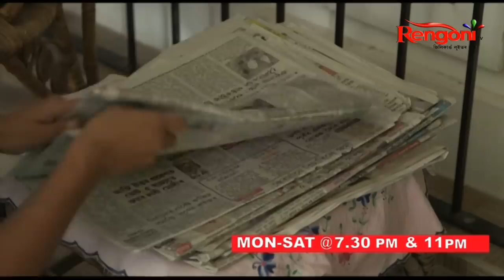Runjun Nupure Maate || Epi 60 || 16.07.2022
Runjun, the main character of the story is married to a very dignified and noble family by her uncle. As Runjun had lost her parents when she was a child, uncle had done the duty of konyadaan.
Meanwhile Runjun is very happy to hear about her wedding. Maybe the groom is as beautiful as she wants and she is very fond of it. Marriage is happened in Time scale. Let the Runjun reach the moon on the ground. But in this happy corner of her life, it seemed as if someone had evil eyes. After marriage the structure of her favourite man has started to change. Slowly the man whom she liked became scary.
The house has started to be fornicated. Priest are not obeyed. Even the father-in-law fell into a state of silence and started breaking down in adultery at the words of his son.
Gradually there was no respect for Runjun in the house.
But there is someone who did not lose his respect towards her even after seeing Runjun's condition. He was a servant working in her in-law's house. He could not even speak after seeing everything. His owner even tried to catch him with Runjun.. But seeing the increasing torture on Runjun, he ran away with Runjun without thinking about the sequences and reached his house.
Thus, stories proceed through lots of ups and downs and Runjun regains her respect